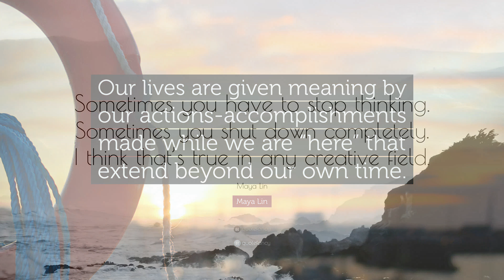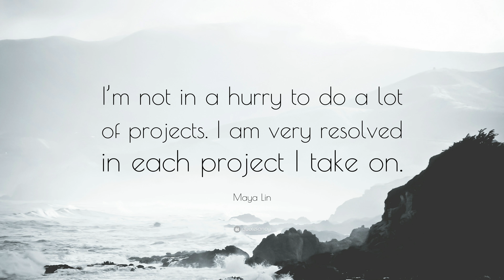TOP 20 Maya Lin Quotes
“I loved logic, math, computer programming. I loved systems and logic approaches. And so I just figured architecture is this perfect combination.”
— Maya Lin (00:00)

“To me, the American Dream is being able to follow your own personal calling. To be able to do what you want to do is incredible freedom.”
— Maya Lin (00:07)

“I try to give people a different way of looking at their surroundings. That’s art to me.”
— Maya Lin (00:14)

“To fly we have to have resistance.”
— Maya Lin (00:21)

“To fly, we have to have resistance. It’s all about turbulence. Reacting to images of wave patterns in fluid motion.”
— Maya Lin (00:28)

“Math, it’s a puzzle to me. I love figuring out puzzles.”
— Maya Lin (00:35)

“Sometimes I think creativity is magic; it’s not a matter of finding an idea, but allowing the idea to find you.”
— Maya Lin (00:42)

“Our lives are given meaning by our actions-accomplishments made while we are “here” that extend beyond our own time.”
— Maya Lin (00:49)

“Sometimes you have to stop thinking. Sometimes you shut down completely. I think that’s true in any creative field.”
— Maya Lin (00:56)

“In art or architecture your project is only done when you say it’s done. If you want to rip it apart at the eleventh hour and start all over again, you never finish. I was one of those crazy creatures.”
— Maya Lin (01:03)

“I’m not in a hurry to do a lot of projects. I am very resolved in each project I take on.”
— Maya Lin (01:10)

“I deliberately did not read anything about the Vietnam War because I felt the politics of the war eclipsed what happened to the veterans. The politics were irrelevant to what this memorial was.”
— Maya Lin (01:17)

“If we can’t face death, we’ll never overcome it. You have to look it straight in the eye. Then you can turn around and walk back out into the light.”
— Maya Lin (01:24)

“I though about what death is, what a loss is. A sharp pain that lessens with time, but can never quite heal over. A scar. The idea occurred to me there on the site. Take a knife and cut open the earth, and with time the grass would heal it. As if you cut open the rock and polished it.”
— Maya Lin (01:31)

“I saw the Vietnam Veterans Memorial not as an object placed into the earth but as a cut in the earth that has then been polished, like a geode.”
— Maya Lin (01:38)

“Our parents decided not to teach us Chinese. It was an era when they felt we would be better off if we didn’t have that complication.”
— Maya Lin (01:45)

“My grandfather, on my father’s side, helped to draft one of the first constitutions of China. He was a fairly well-known scholar.”
— Maya Lin (01:52)

“You should be having more fun in high school, exploring things because you want to explore them and learning because you love learning-not worrying about competition.”
— Maya Lin (01:59)

“Growing up, I thought I was white. It didn’t occur to me I was Asian-American until I was studying abroad in Denmark and there was a little bit of prejudice.”
— Maya Lin (02:06)

“If you don’t remember history accurately, how can you learn?”
— Maya Lin (02:13)